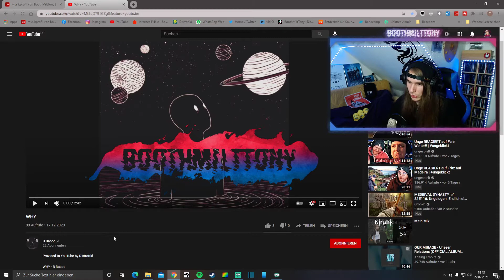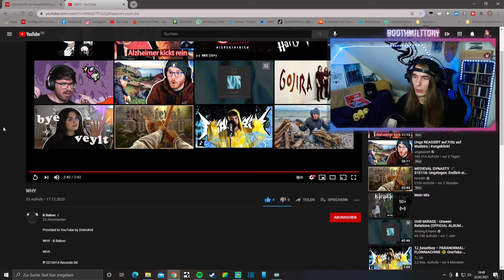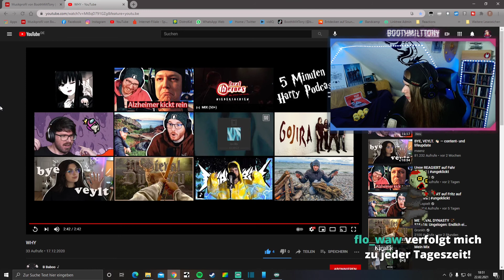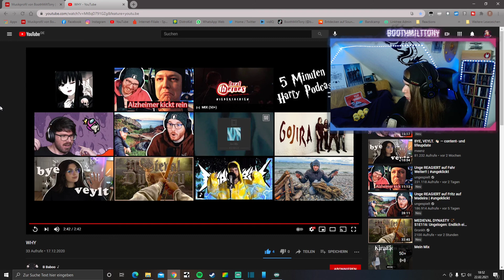B Baboo - Why 💫 ☆ BMT Reacts ☆ Atmosphärischer SPACE RAP 👽 ☆ Cloud Rap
B Baboo hat mich gefragt ob ich auf seinen Track "Why" reagieren kann und das habe ich im Stream auf Twitch gemacht. Der Song war der einzige Rap Track im Stream und ist ein sehr ruhiger Song, der sehr sphärisch und atmosphärisch daher kommt.